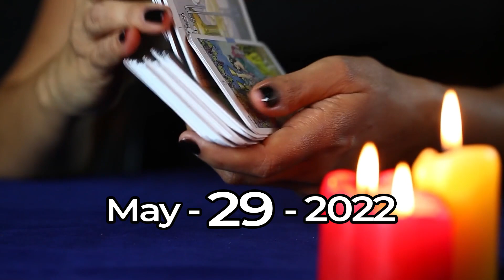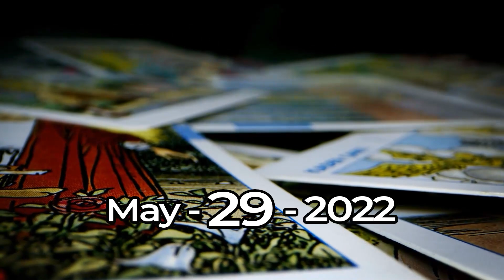Taurus ♉ ❌ BE CAREFUL THIS DAY ❌ Horoscope for Today MAY 29 2022♉Taurus tarot may 29 2022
Daily horoscope Zodiac Attraction chanel may 29 2022,  Discover what destiny has prepared for you every day, with our reading and daily horoscope TOTALLY FREE !! Today's horoscope TAURUS may 29 2022, ❤️❤️
Look at your TAURUS prediction may 29 2022, ♉️

In your horoscope channel, discover what destiny has in store for you in love, health and money. Taurus daily horoscope may 29 2022,  free horoscope, TAURUS may 29 2022, ♉️

Taurus Horoscope Today may 29 2022,
Daily horoscope Taurus may 29 2022,
Horoscope Taurus may 29 2022,

Taurus love horoscope June 2022
Taurus single love horoscope today
 Zodiac Attraction

Zodiac Attraction chanel may 29 2022,

Taurus,
daily horoscope,
taurus may 29 2022,
horoscope today taurus may 29 2022,
horoscope for taurus may 29 2022,
daily horoscope Taurus,
horoscope for today taurus may 29 2022,
Baba Jolie Guided Messages,
lucky,
taurus tarot Reading,
taurus tarot,
2022,
Love,
love tarot,
luck,
free tarot,
taurus love,
tarot,
horoscope for today Taurus,
taurus horoscope today,
taurus daily,
horoscope today taurus,